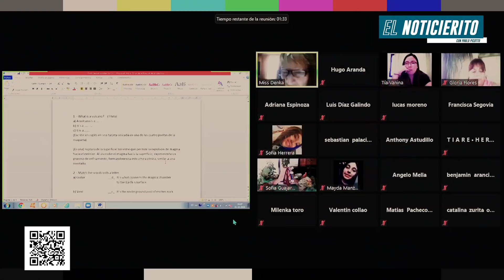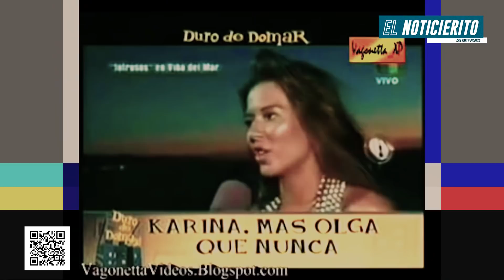Hay plan? Estoy DISPO - El Noticierito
Dale que sale alto domingo y elnoticierito te tira la posta de la información o algo así. Gracias @matiarrascoyta por remarla como un campeón hoy a pesar de la gripeciña 🤒 sos crack!
Que lo disfruteis amiguites!
Si quieren colaborar con el ibuprofeno de la familia Arrascoyta y la cuenta del Chino demo familia Picotto puede hacerlo